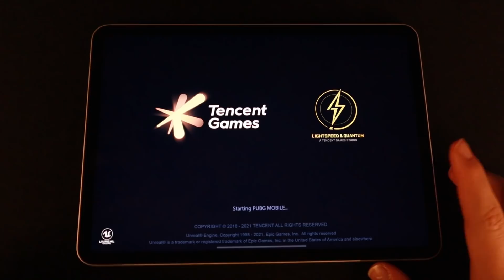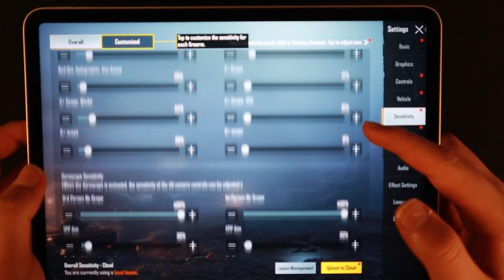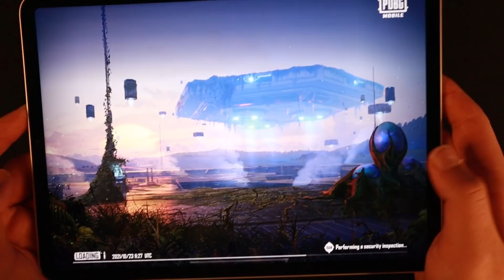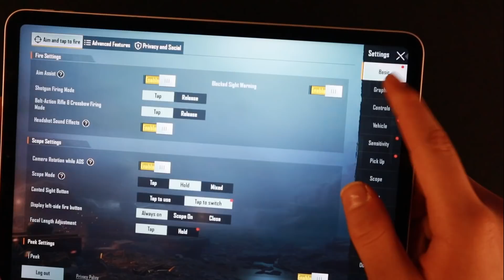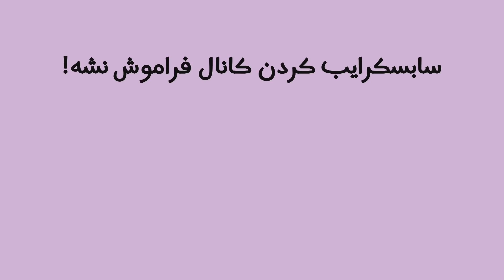جعبه گشایی آیپد پرو 11 اینچ 2020 😍| بهترین برای پابجی موبایل؟ PUBG MOBILE